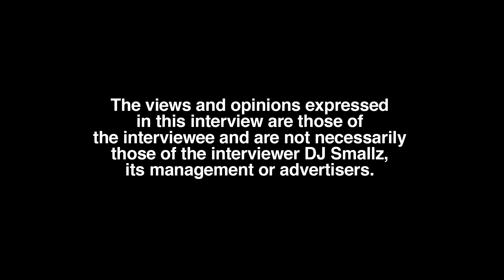What Was O-Block Like? Prince Dre Gets Honest Here (part 5)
Chicago born/raised/residing recording artist, Prince Dre, sits down with DJ Smallz and reflects on his hometown, opening up about his past.